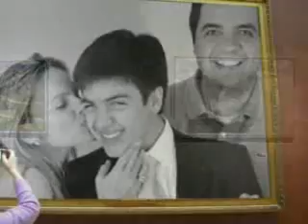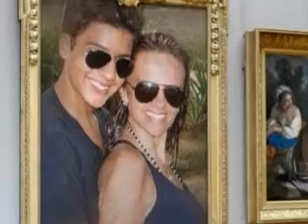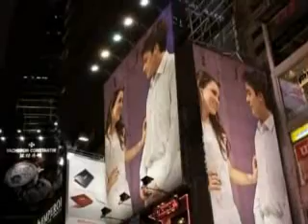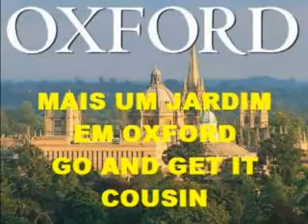FELIZ ANIVERSARIO ARTHUR.wmv